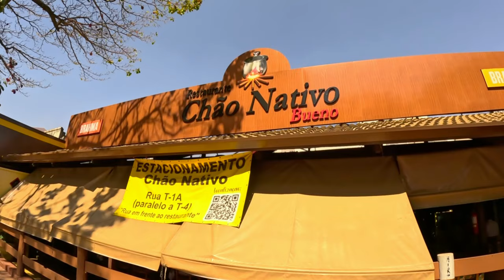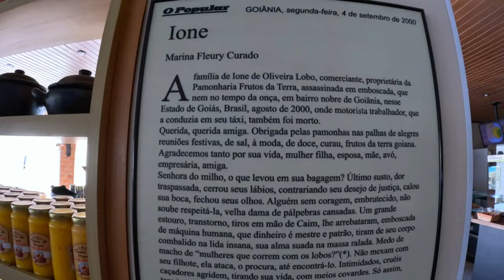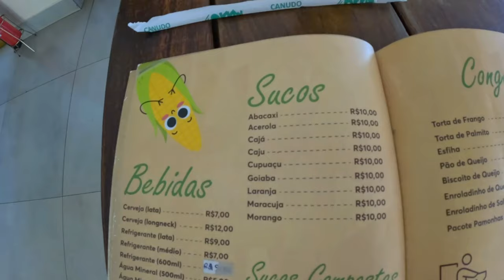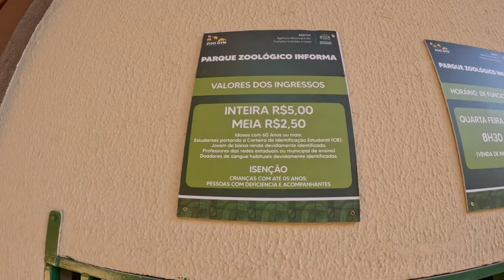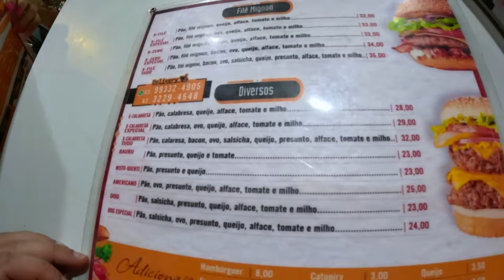Goiânia o que fazer e onde comer com valores !!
Salve família, chegou a hora de conhecer nosso 12° estado do Brasil, Goiás, passamos 3 dias em Goiânia e mostramos nosso roteiro completo nesse vídeo com todos os valores.

Nos sigam no insta: @nossavidaafora

Lugares visitados no vídeo:
Comfort Hotel Goiânia: